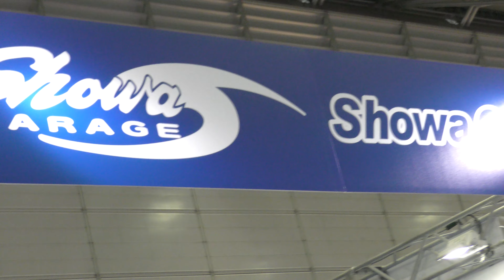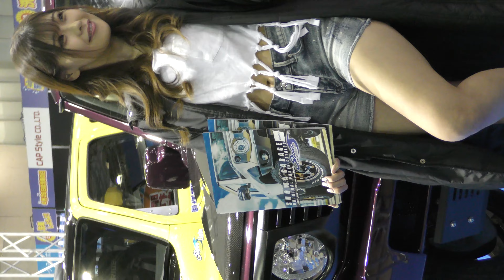【4K】Booth: SHOWA GARAGE / TOKYO AUTO SALON 2023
13-15 Jan 2023 / Makuhari Messe / Chiba Pref.

コンパニオン：こんのなな

Booth: SHOWA GARAGE

主催：東京オートサロン事務局（TASA）

後援：千葉県／千葉市
　　　一般社団法人 日本自動車用品・部品アフターマーケット振興会（NAPAC）
　　　一般社団法人 日本自動車工業会（JAMA）
　　　一般社団法人 日本自動車連盟（JAF）

特別協力：幕張メッセ／株式会社三栄

協力：ASEA事業部／JAWA事業部／JASMA

イベント期間（ビジネスデイ）：1月13日
　　　　　　（一般公開日）：1月14日 ～ 1月15日